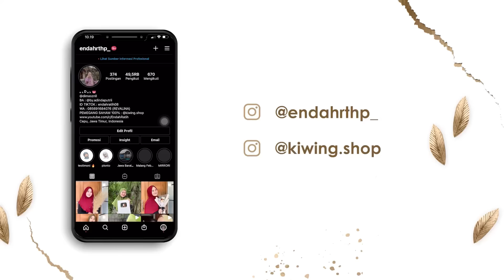LAKON E TETEP MAS MANDOR !! BONUS NGGO MAS SURYO - Tim Ruwet Persiapan Blonjo Nggo Kenongrejo 🥳